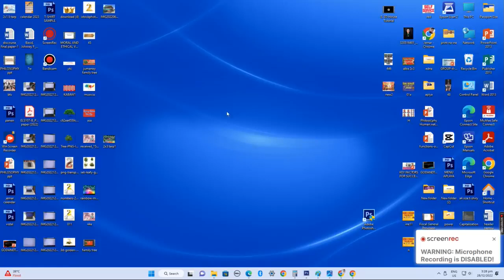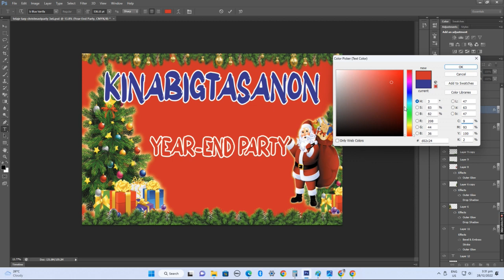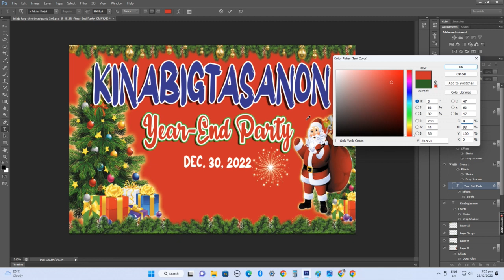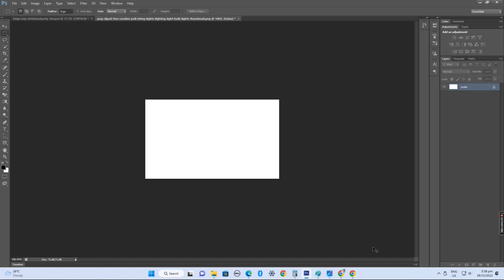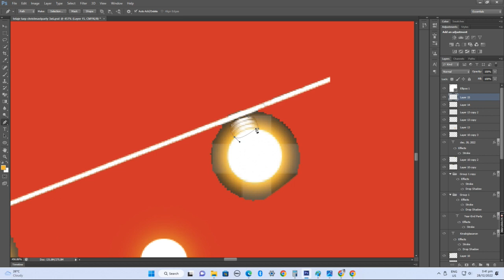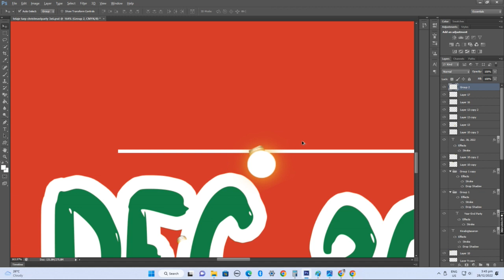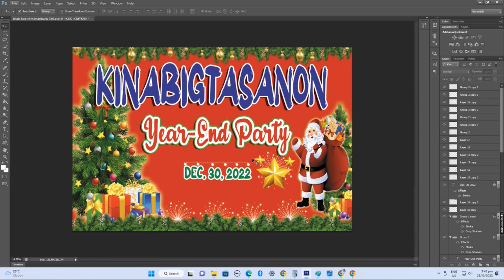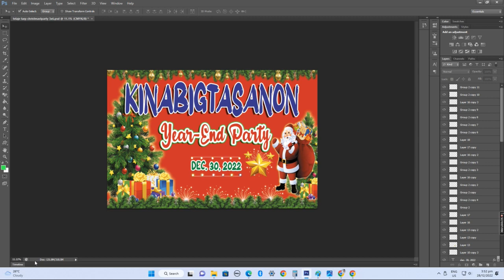christmas tarpaulin design